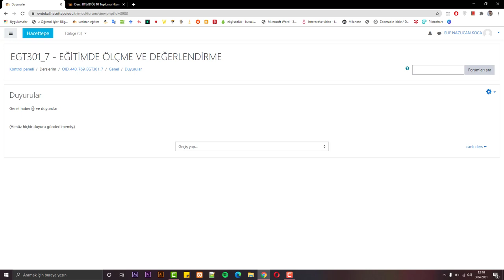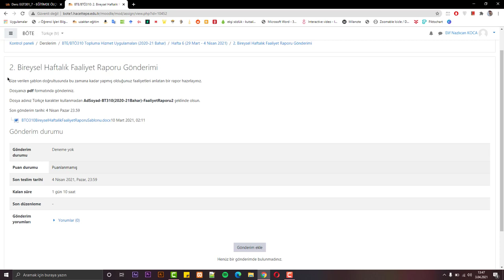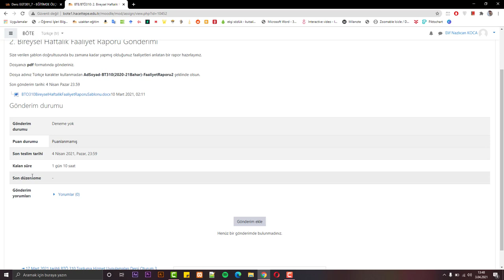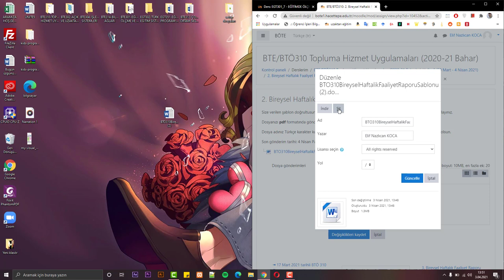Moodle Tanıtımı 2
Öğrenci gözünden moodle tanıtımı 2 (Ödev yükleme)
Hazırlayan : Elif Nazlıcan KOCA